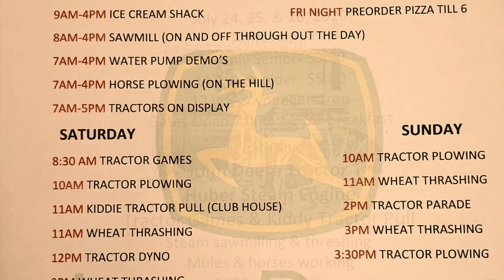Picking parts for the upcoming show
Kate Goelzhauser and Brandon Pfeiffer